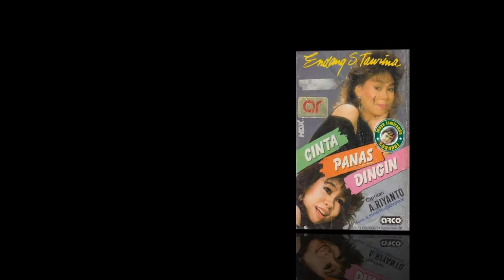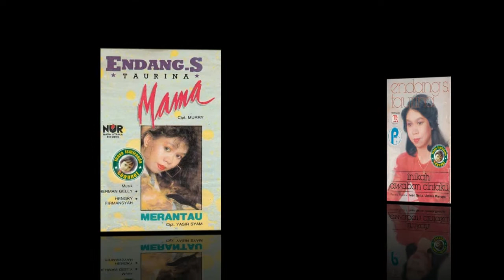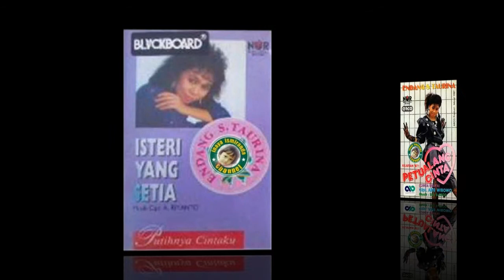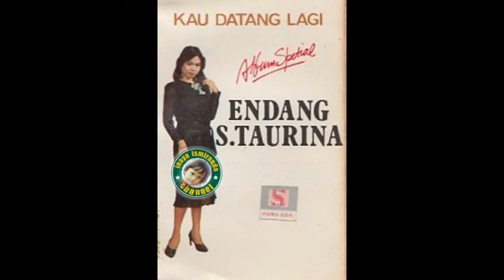Endang S Taurina ~ Tuhan